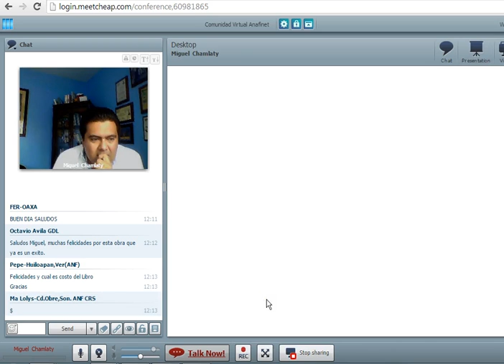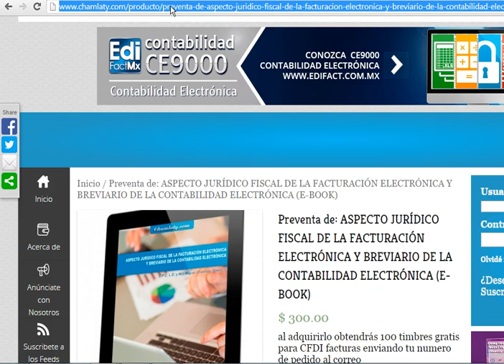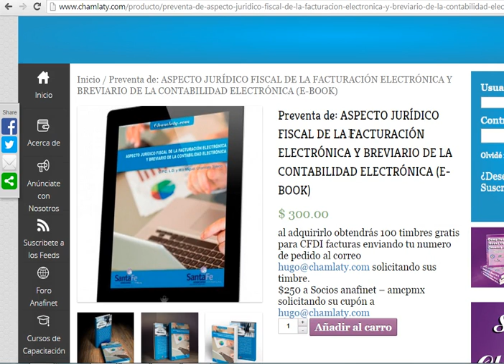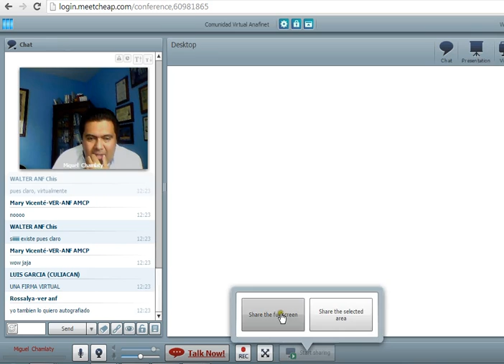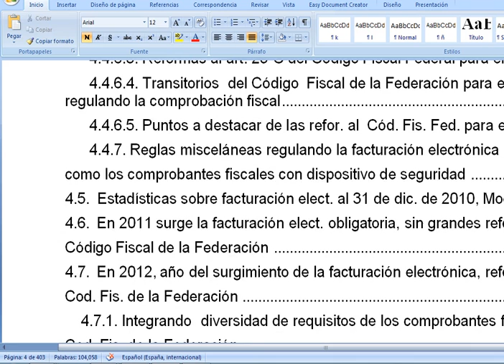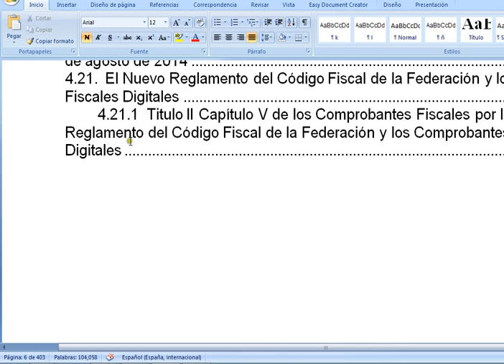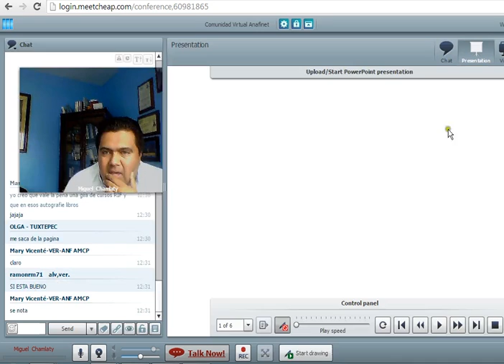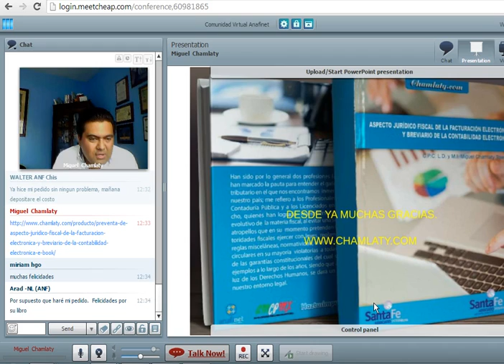Video Presentación Libro Digital "FACTURACION ELECTRONICA Y CONTABILIDAD ELECTRONICA"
Por parte del Maestro Miguel Chamlaty siendo 22/09/2014 hace presentación y PREVENTA del LIBRO DIGITAL "Aspecto Jurídico Fiscal de la Facturación Electrónica y Breviario de la Contabilidad Electrónica"